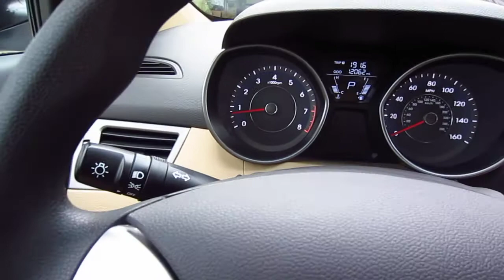2011 Hyundai Elantra GLS Test Drive - Passenger Cabin Interior Tour - Canon 300 HS